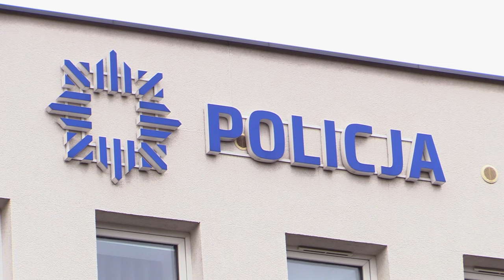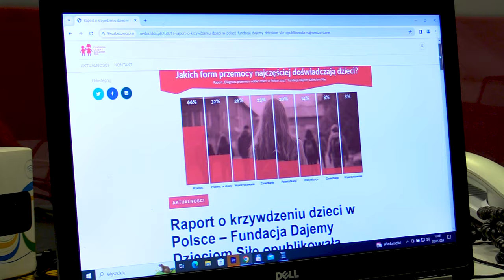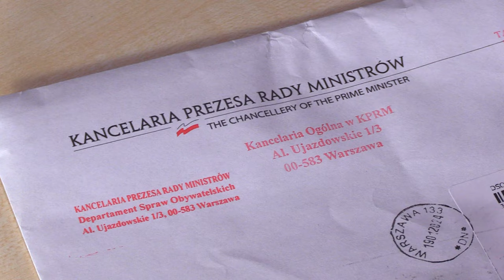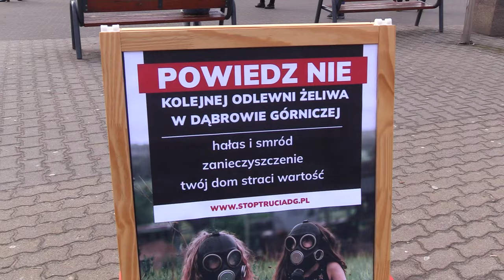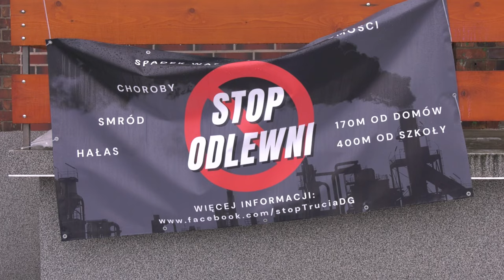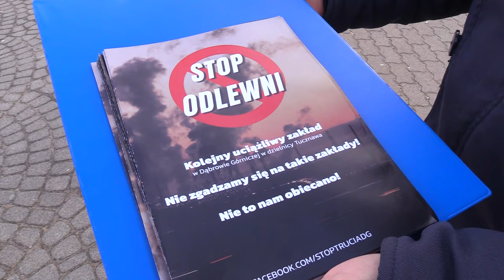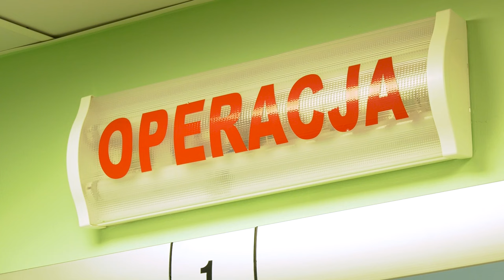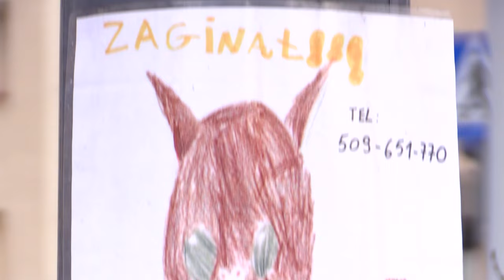TVS SILESIA FLESZ 02.02.2024